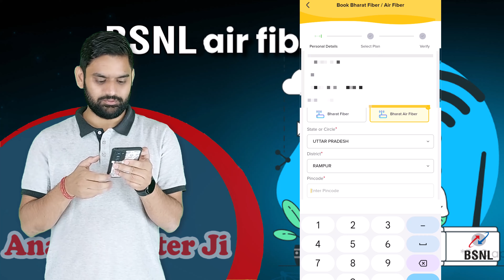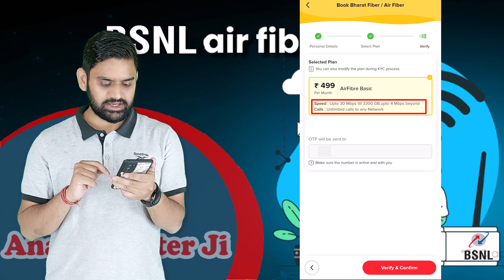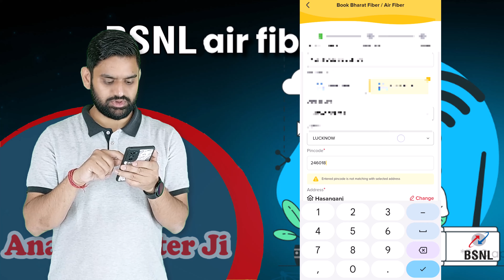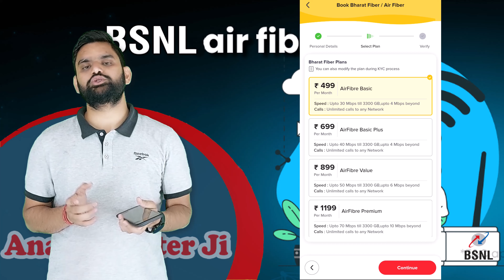BSNL Launched AirFiber Service in India | India Best Broadband Monthly 3300GB Data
Best Deals From IndiaMART

BSNL Bharat AirFiber is a wireless broadband service offered by BSNL that uses radio waves to provide internet connectivity in areas where laying fiber optic cables might not be feasible. Here's a breakdown of its key features and benefits:

Benefits of BSNL Bharat AirFiber:

Wider Coverage: Reaches areas where traditional fiber optic cable infrastructure might not be available.
Quick Installation: Setting up a wireless connection is generally faster than laying fiber optic cables.
Cost-Effective: Might be a more affordable option for BSNL compared to deploying fiber optic cables in certain locations.
Technical Specifications (may vary depending on the plan):

Technology: AirFibre utilizes various wireless technologies like point-to-point links or radio frequency waves to transmit data.
Speed: BSNL offers Bharat AirFiber plans with speeds ranging from 10 Mbps to 80 Mbps.
BSNL Bharat AirFiber Plans (as of April 15, 2024):

There are various Bharat AirFiber plans available, with prices starting around Rs. 499 per month. These plans typically offer data with a Fair Usage Policy (FUP) limit, meaning the internet speed might be throttled after exceeding a certain data usage limit.
Two recent plans include:
BSNL AirFibre Basic Plan at Rs 499: This plan offers a maximum download speed of 30 Mbps till 3300GB and reduces to 2 Mbps after crossing the limit.
BSNL AirFibre Ultra Plan at Rs 2995: This plan offers a maximum download speed of 80 Mbps and One Free Static IP address.
Important Considerations:

Availability: BSNL Bharat AirFiber availability is limited to specific circles or regions in India. Check with BSNL to see if it's available in your area.
Speed Consistency: Wireless internet connections can be affected by various factors like weather conditions or signal interference, potentially impacting speed consistency compared to wired fiber optic connections.
Data Usage: Be mindful of the FUP limit associated with your plan to avoid encountering throttled speeds.
Overall, BSNL Bharat AirFiber can be a suitable option for those in areas lacking fiber optic infrastructure and requiring a reliable wireless broadband connection.  However,  it's essential to consider factors like availability, speed consistency, and data usage limits before choosing this service.